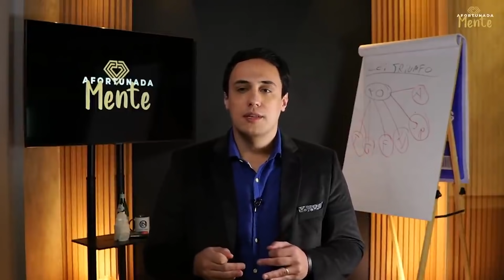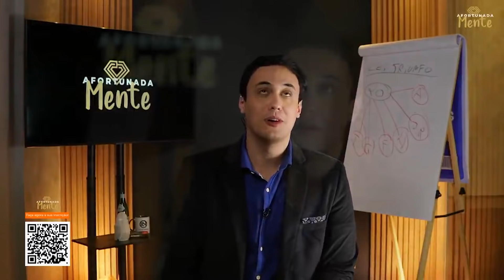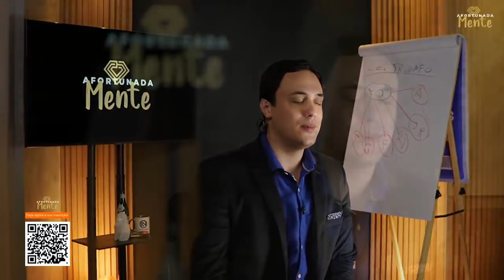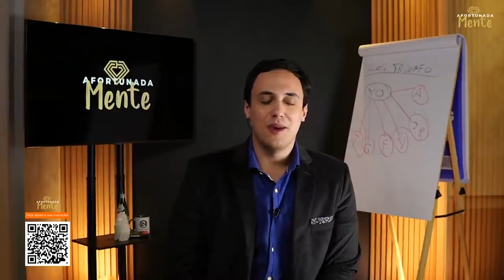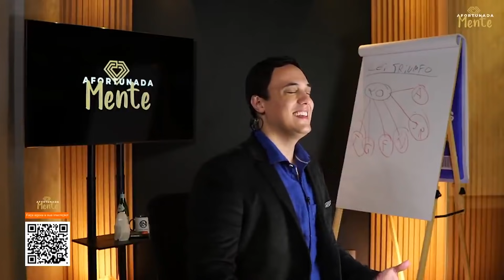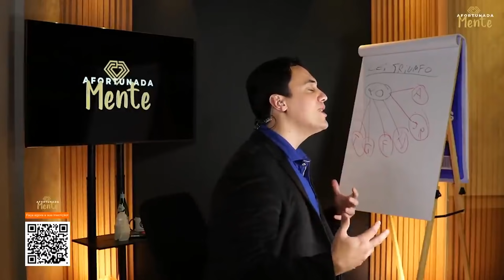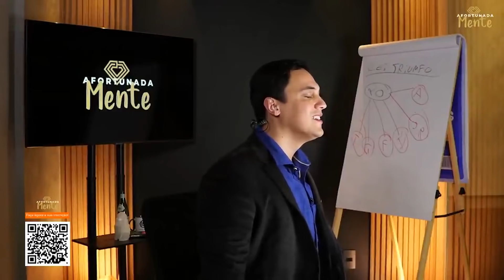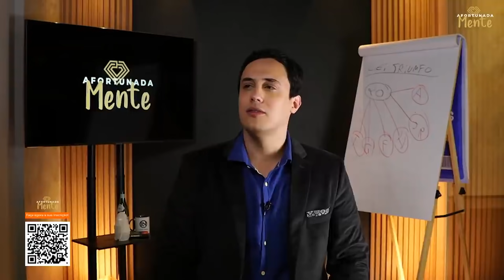Você Cria Sua Realidade (Técnica do Afortunado)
Você cria sua realidade. Essa é uma verdade unânime entre várias linhas de pensamento. Seja pelo viés da mecânica quântica, seja pela pnl, seja pela hipnose, constelação, thetahealing, dentre outras tecnologias. Até mesmo na bíblia existem diversas passagens ratificando que criamos nossa realidade, porém com palavras diferentes. Ex:

E Jesus lhes disse: Por causa de vossa incredulidade; porque em verdade vos digo que, se tiverdes fé como um grão de mostarda, direis a este monte: Passa daqui para acolá, e há de passar; e nada vos será impossível.

Mateus 17:20

Por isso vos digo que todas as coisas que pedirdes, orando, crede receber, e tê-las-eis.

Marcos 11:24

E Jesus disse-lhe: Se tu podes crer, tudo é possível ao que crê.

Marcos 9:23

Hoje também os novos estudos da neurociência tem confirmado que para nossa mente aquilo que vemos ou imaginamos são de fato a mesma coisa dentro no lobo occipital. Portanto, proponho nesse vídeo a "Meditação do Afortunado" para você criar sua própria realidade. Separe uns minutos do seu dia e de seu melhor nessa prática. Abraços

Lucas Naves